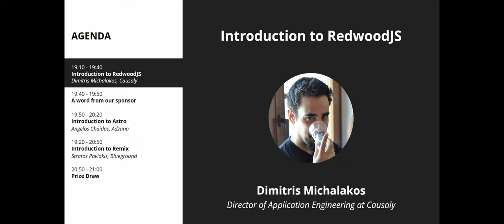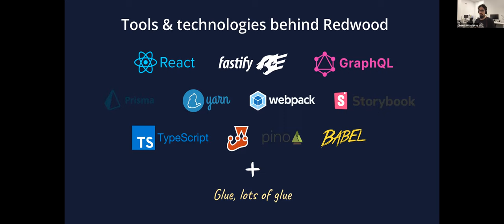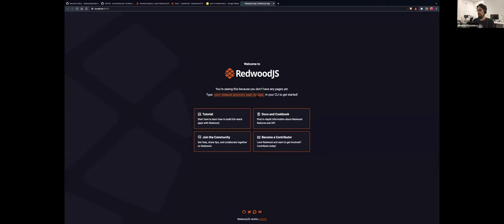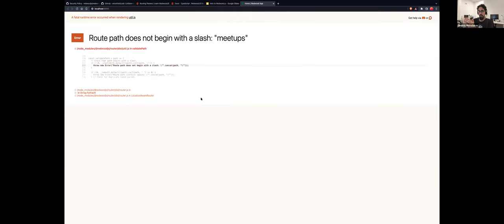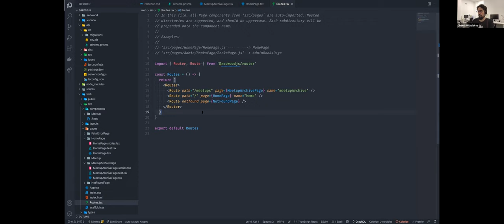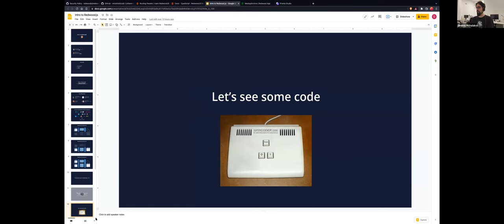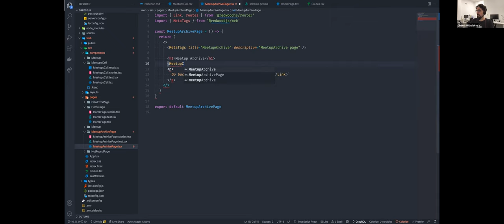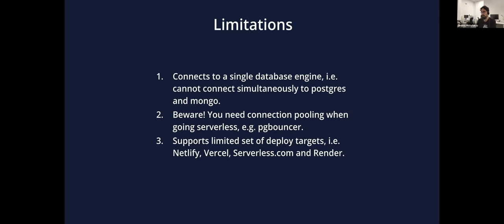Introduction to Redwood JS - Dimitris Michalakos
Imagine a React frontend, statically delivered by CDN, that talks via GraphQL to your backend running on AWS Lambdas (or containers) around the world, all deployable with just a git push—that's Redwood.

In this talk we'll see how RedwoodJS brings Fullstack to Jamstack.

About the speaker:
Dimitris is a software engineer, with 10+ years experience in web technologies, from back-end to front-end. He's currently working as a Lead Developer at Causaly and serving as vice-president of the GreeceJS Association for 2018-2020. He has 2 kids and no pets. He gets furious when people touch his laptop screen - he perceives it as the direct equivalent of sticking their dirty thumb in his eye.